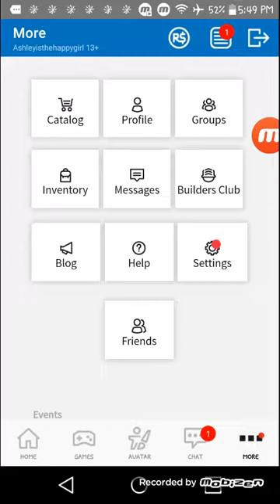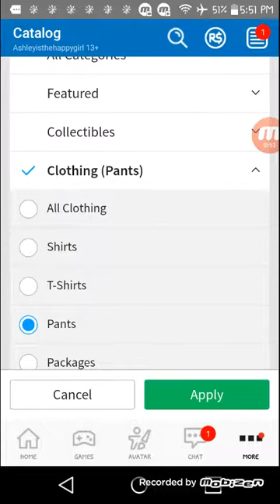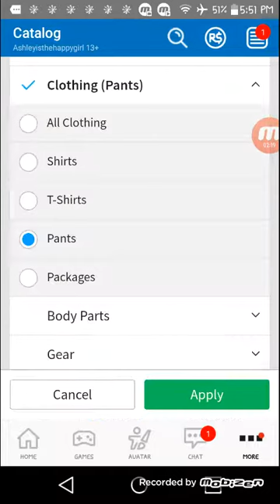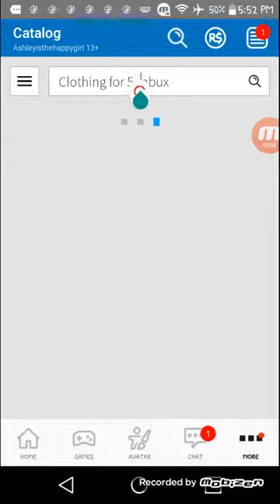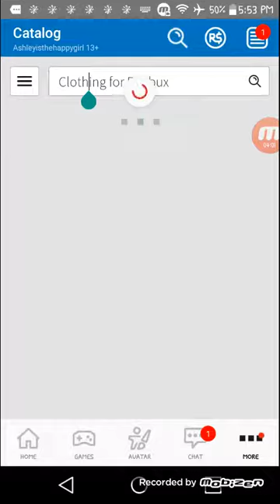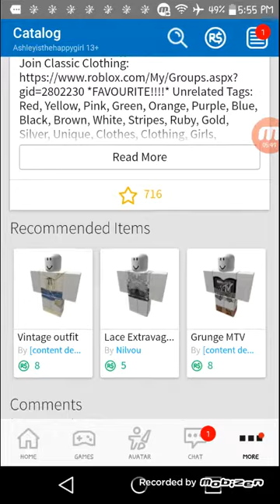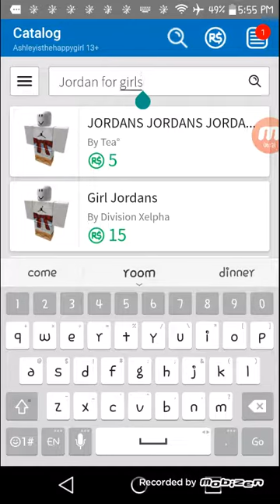Panda group give me 70 robux :D